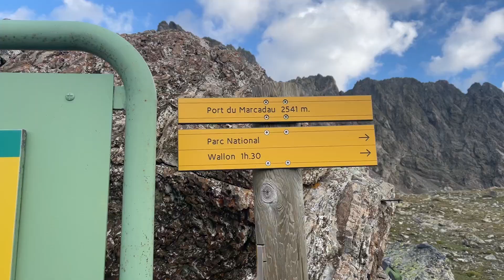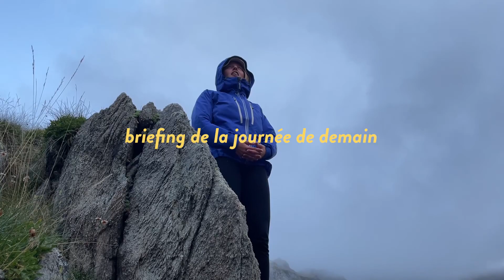gros dénivelé enfin sous le soleil | daily hiking vlog, friends | s1e3 vlog des pyrénates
PYRÉNATES - SAISON 1 - ÉPISODE 3 - SOLEIL ET DÉNIVELÉ
RDV TOUS LES DIMANCHES DE SEPTEMBRE à 18H

Comme tous les ans, notre groupe de 17 amis d'enfance se retrouve pour randonner dans les Pyrénées Espagnoles. Au programme : baignades, danses, jeux, marches et rencontres.
Suivez les aventures des 17 Pyrénates on fire pour cette édition 2022 ;)